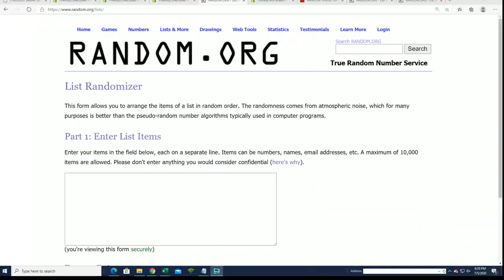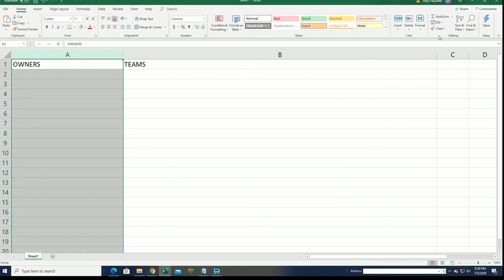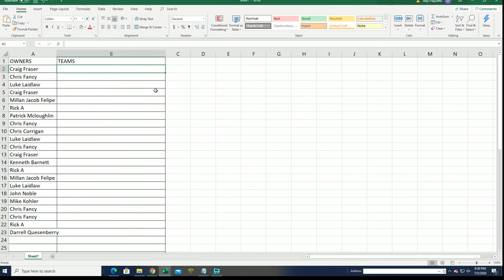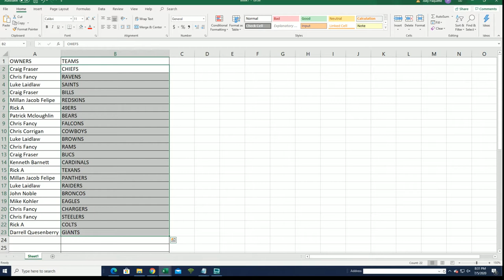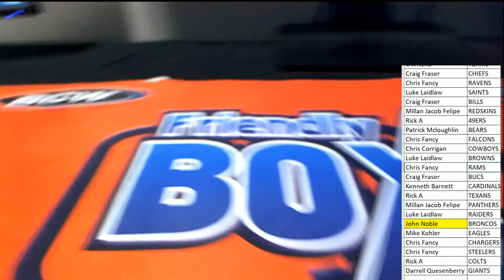2020 Booty Box Touchdown Autographed Football Jerseys series 1 ID 20BBFBJERS123